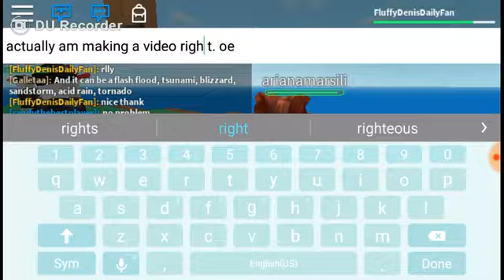ROBLOX / Natural Desaster Survival / Deadly Volcano Eruption(new)